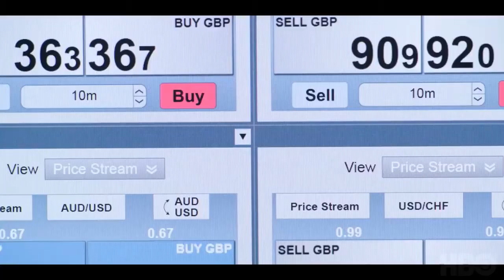Industry - Drama Series Trailer - 2020 - Marisa Abela, Conor MacNeill, Ken Leung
Cast Industry  :
Myha'la Herrold,
Marisa Abela,
Conor MacNeill ,
Priyanga Burford ,
David Jonsson ,
Ken Leung ,
Sinna Mogul ,
Helene Maksoud ,
Leanne Holder ,
Abby Wilson ,.

QUID FACIS =
engl. : What do you do ? Whats up ?
türk. : NE YAPIYORSUN ? NAPTIN MÜDÜR ?
deut. : Was machst Du so ? Was treibst Du so ?

İyi seyirler !